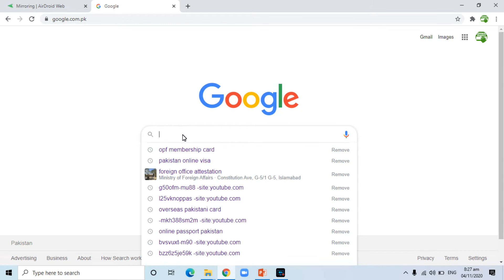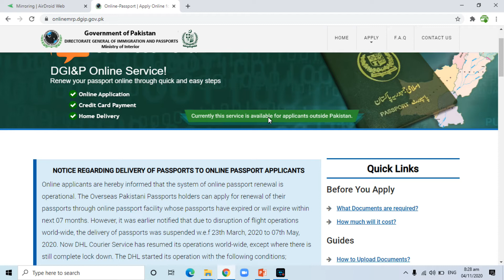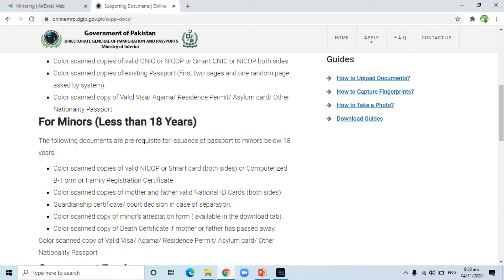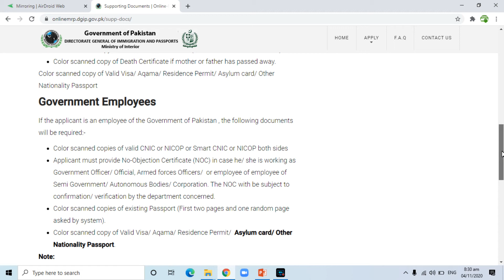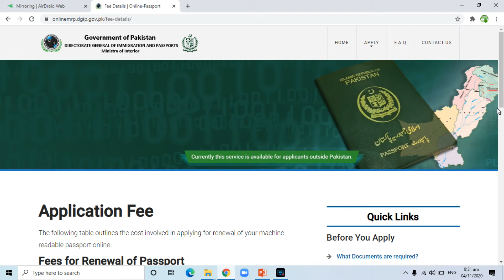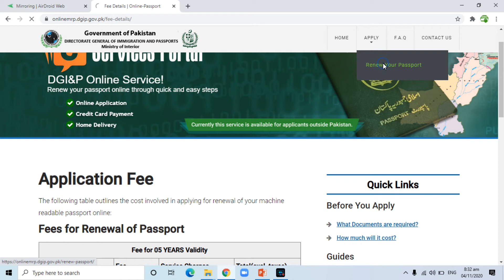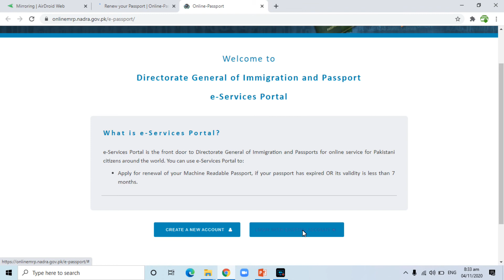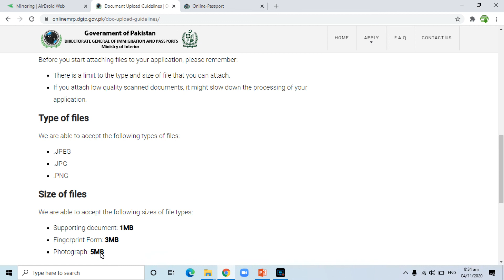How to Renew Pakistani Passport from Abroad? Online Passport Renewal System | Get Passport Online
renew passport pakistan
renew passport online pakistan
renew passport requirements
renew passport
renew passport online
renew passport online from saudi arabia
renew passport application form
renew passport online 2020
renew passport documents required
renew passport 2020
renew passport online uk
Pakistani passport renew karne ka tarika
Pakistani passport renewal online
Pakistani passport renewal fees
Pakistani passport renewal in dubai
Pakistani passport renew
Pakistani passport renewal process
Pakistani passport renewal process in saudi
Pakistani passport renewal in saudi arabia
Pakistani passport renewal in saudi arabia online
Pakistani passport renewal online in dubai
Pakistani passport renewal online fingerprint
Pakistani passport renewal online uae
Pakistani passport renewal fingerprint form download
How renew pakistani passport online?
How to apply pakistani passport online?
How to track pakistani passport online?
How to check pakistani passport status online?
How to renew pakistani passport online in saudi arabia?
how to make pakistani passport online?
How to make pakistani passport?
How to renew pakistani passport in dubai?
How to renew pakistani passport in saudi arabia?
How to renew pakistani passport online in usa?
How to check pakistani passport expiry date online?
How to renew pakistani passport?
How to track pakistani passport status in saudi arabia?
How to renew pakistani passport online?
How to renew pakistan passport in dubai?
How to renew pakistani passport while living abroad?
How to renew pakistani passport online in abu dhabi?
How to renew pakistani passport online 2020?
How to renew pakistani passport in pakistan?
How to renew pakistani passport in usa?
How to renew pakistani passport in australia?
How to renew pakistani passport in abu dhabi?
How to renew pakistani passport in uae?
How to apply pakistani passport?
How to apply pakistani passport online in saudi arabia?
How to apply pakistani passport for newborn in uae?
How to apply pakistani passport online in australia?
How to apply pakistani passport online in germany?
How to apply pakistani passport in uk?
How to apply pakistani passport online in canada?
How to apply pakistani passport in sourth africa?
How to apply pakistani passport in canada?
How to apply Pakistani passport in uk online?
How to apply for pakistani e visa as bangladeshi passport holder (bangla)?